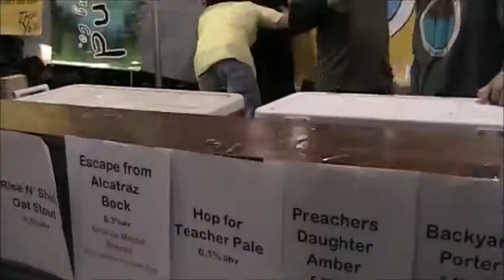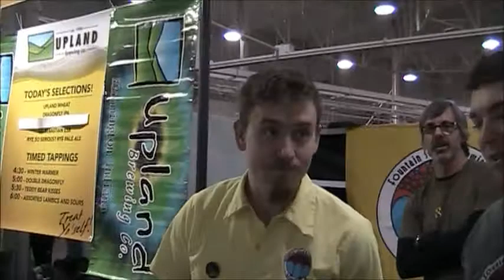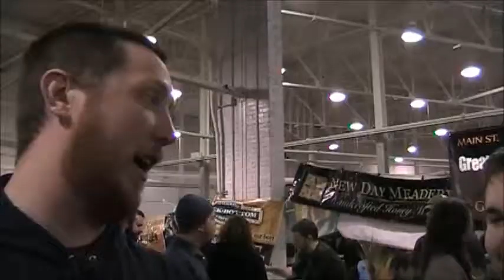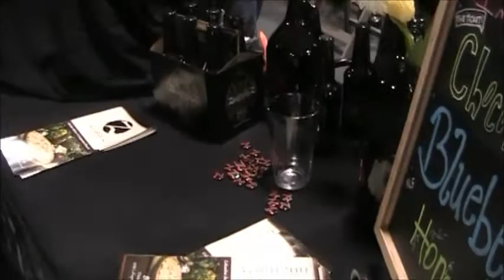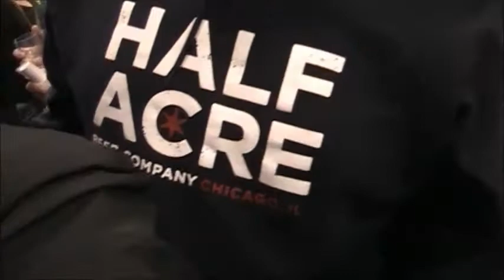Winterfest 2013 Bonus